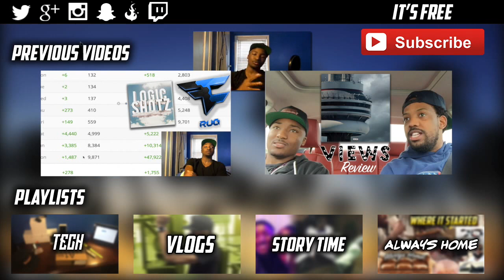REACTING TO THE INFINITE WARFARE & COD 4 REMASTERED REVEAL TRAILER | ARE THEY GOING TO RUIN COD 4!?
COD INFINITE WARFARE & MODERN WARFARE REMASTERED REVEAL TRAILER REACTIONS

- SimplyPops ★